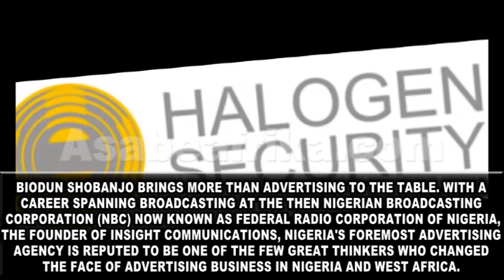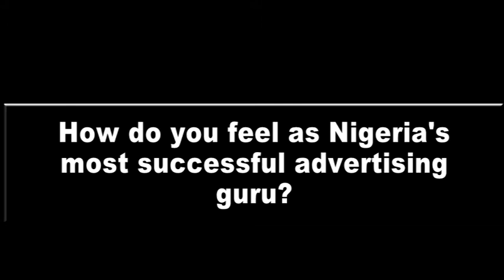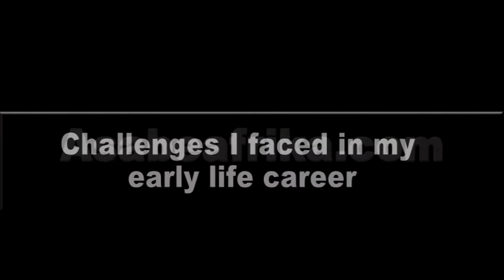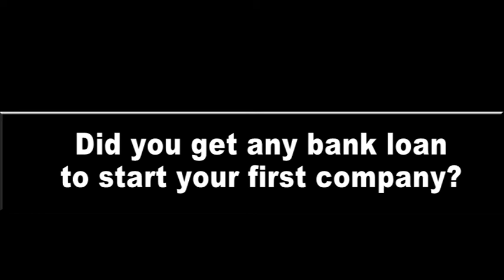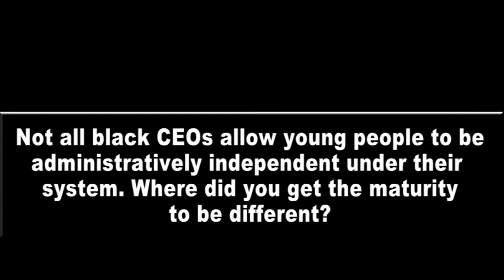Secret of how I run 10 successful companies in Nigeria - Biodun Shobanjo, Advertising Guru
Troyka Holdings chairman talks.